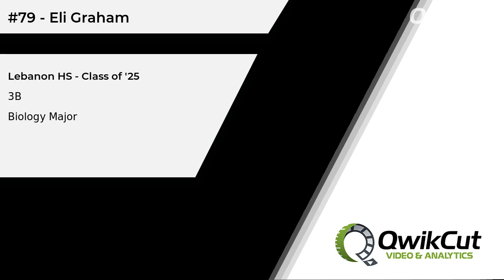#79 - Eli Graham - 3B - Lebanon HS (MO) - Class of '25 - Biology Major